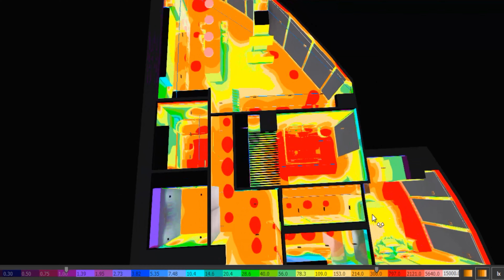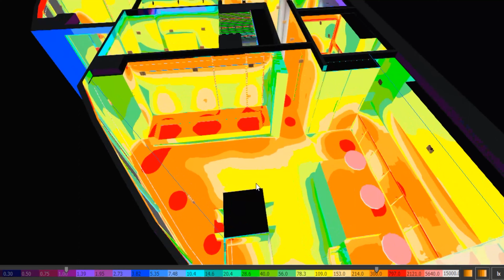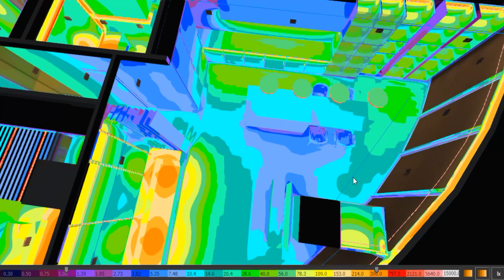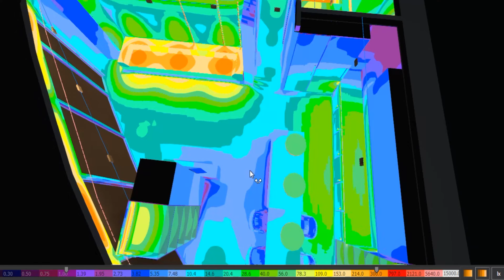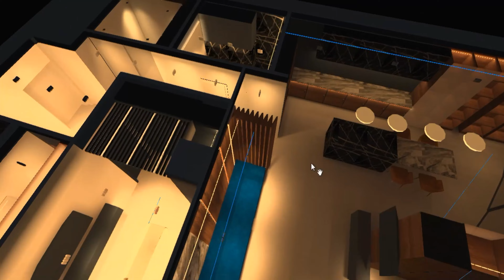Светотехнический расчет, моделирование сценариев частной кваритиры